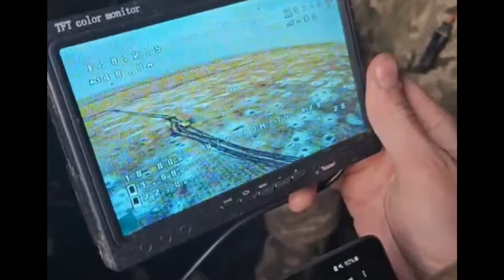ДО КРИМУ РУКОЮ ПОДАТИ!